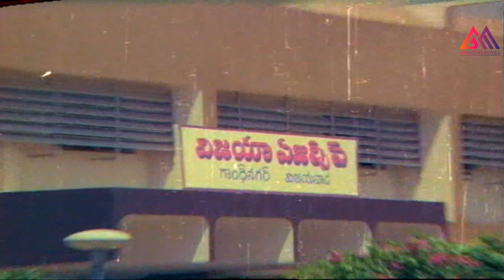ఈ డబ్బులు తీసుకొని.... తీసుకొని రా||Telugu Super Best Scene#GangothriMovies